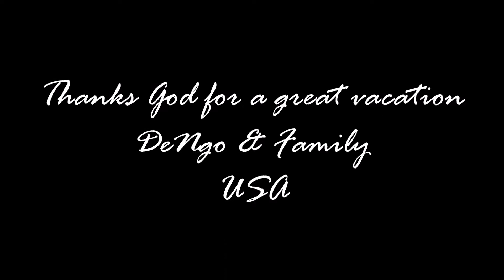Traditional Wood Carving Market in Ubud, Bali.